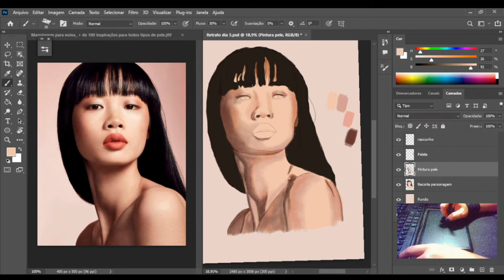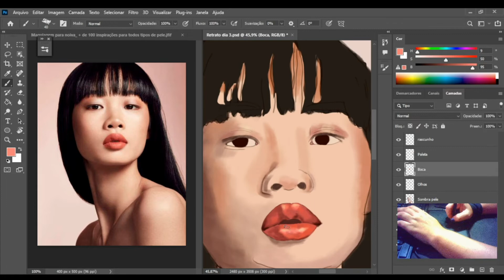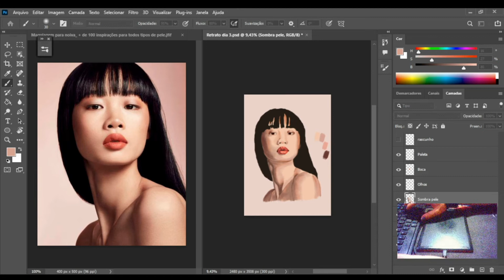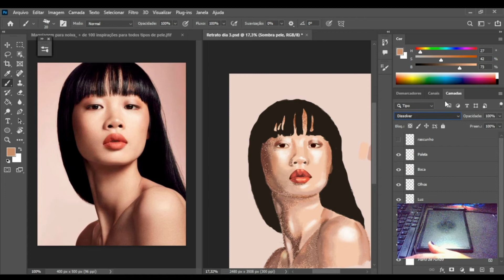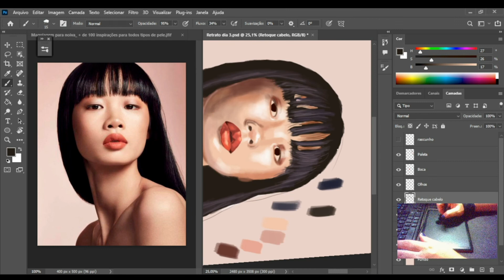DIGITAL PAINTING IN PHOTOSHOP | Asian Girl | Acoustic Indie